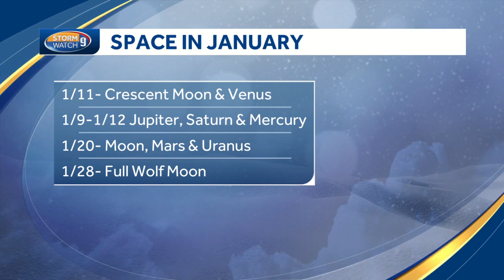Moon, planet pairings highlight January sky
If you can catch a clear night this month, there will be some impressive sights to see, including a pairing of the moon and Venus, and the planet Mercury.